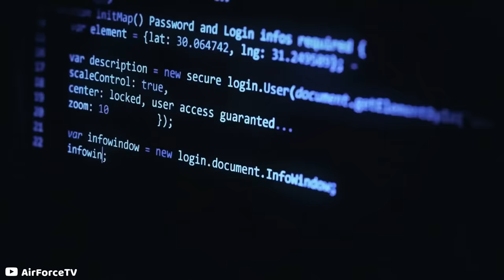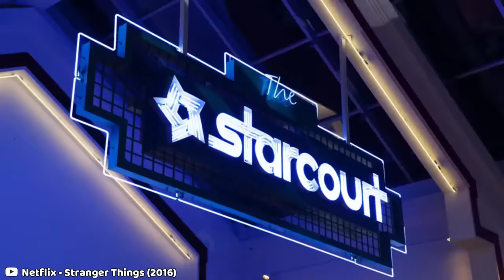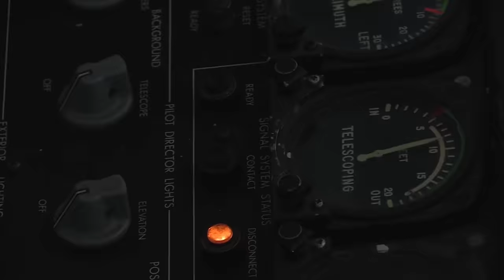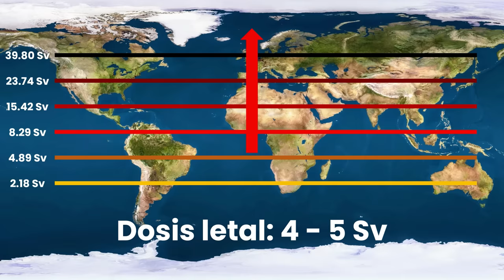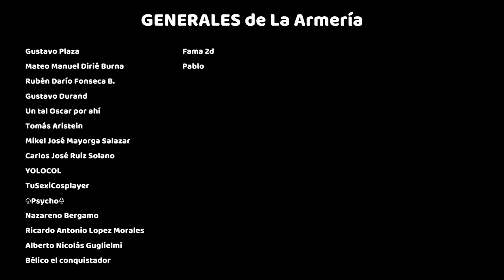Así Sería una Guerra Nuclear entre Rusia y la OTAN - Minuto a Minuto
Una guerra nuclear sin duda resultaría devastadora para nuestro mundo, pero aunque no es difícil imaginarnos cómo quedaría el planeta después de un conflicto así, ¿sabes cuánto tiempo duraría la lucha, cómo se desarrollaría minuto a minuto y cuáles serían sus consecuencias?